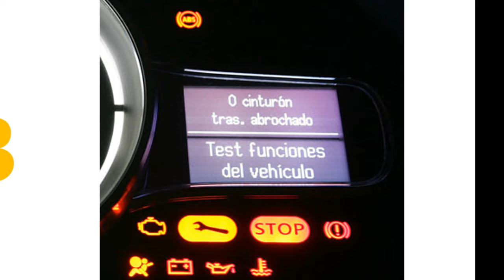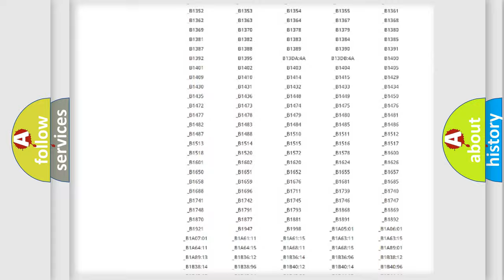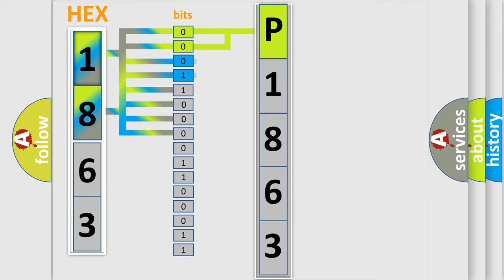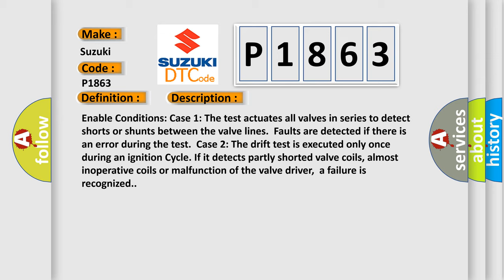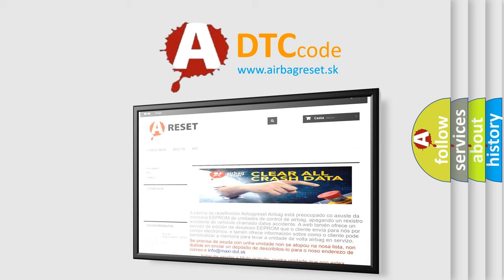DTC Suzuki P1863 Short Explanation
Contents:
0:21 Basic DTC analysis according to OBD2 protocol standard.
1:48 Insight into programming
2:58 A diagnostically understandable description of the Diagnostic Trouble Code
3:05 Basic error definition

Make:
Suzuki
Code:
P1863
Definition:
HECU Fault
Description:
Enable Conditions: Case 1: The test actuates all valves in series to detect shorts or shunts between the valve lines.Faults are detected if there is an error during the test.Case 2: The drift test is executed only once during an ignition Cycle. If it detects partly shorted valve coils, almost inoperative coils or malfunction of the valve driver,a failure is recognized.
Cause:
 Faulty HECU